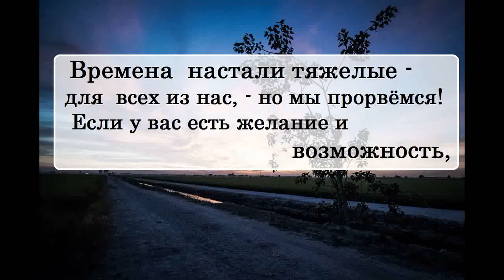Дмитрий Быков. Арсений Тарковский "В магазине меня обсчитали..."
(Один // // апрель2023)

🔹➤✉ merekon@mail. ru